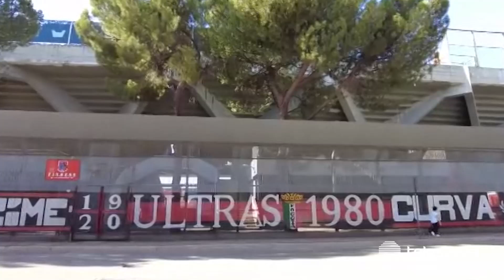SERIE C | Foggia, definito l'arrivo di un attaccante scuola Torino. Porte girevoli: saluta Tounkara